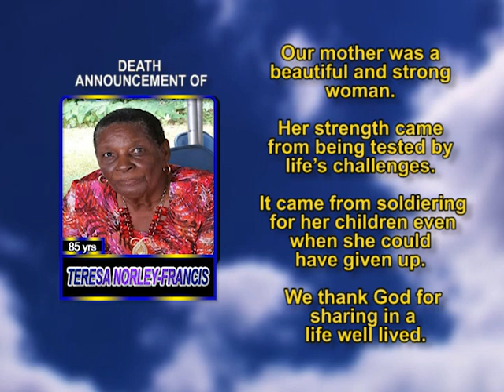Teresa Norley Francis short